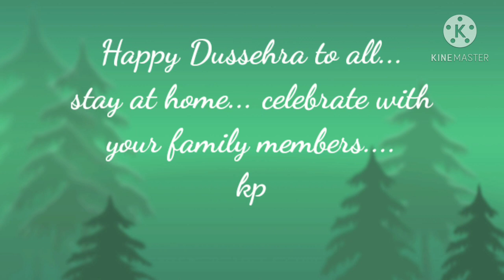Happy Navaratri to alll..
Celebrate with family